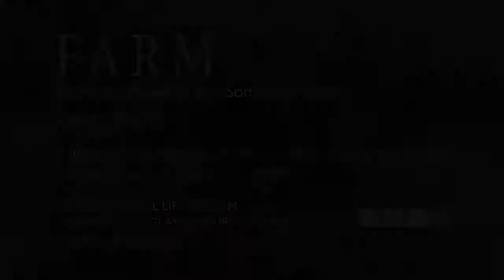FARM by Kate Lynch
'FARM' by Kate Lynch is the first exhibition at the re-opened Somerset Rural Life Museum in Glastonbury. Open 3 June to 3 Dec 2017.

'FARM' includes more than 40 paintings and drawings made on 19 farms, mostly in central Somerset. The pictures are the result of two years of visits to historic Somerset farms where Kate shadowed herdsmen, sheep and pig farmers, apple growers, cheese and cider makers, and growers of willow and wheat.